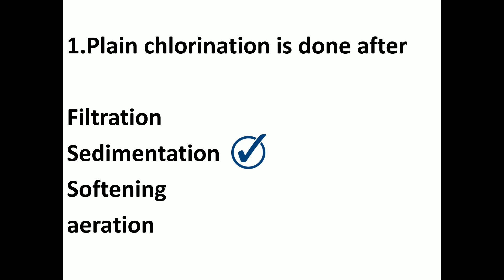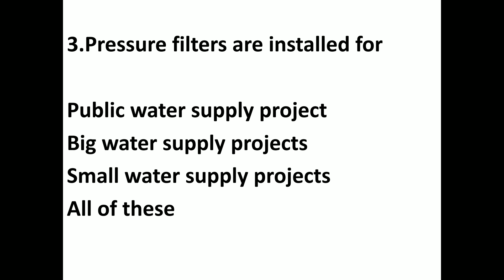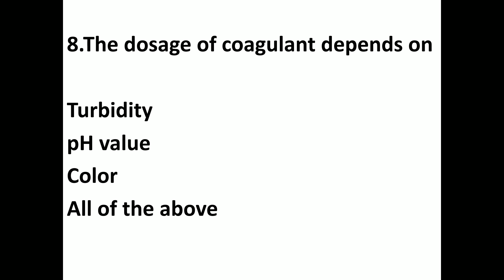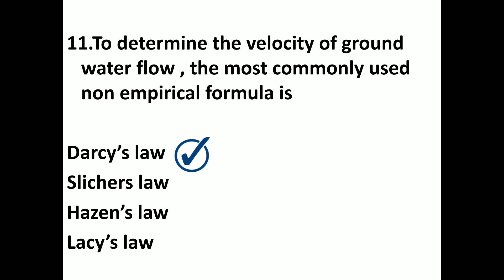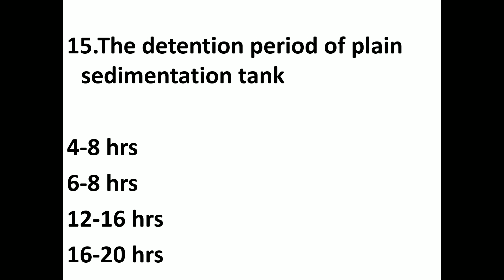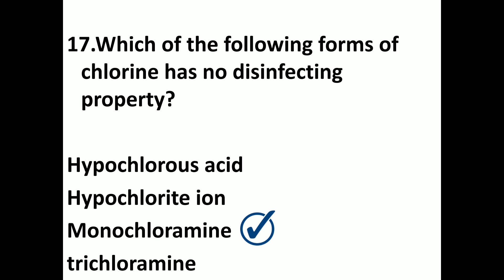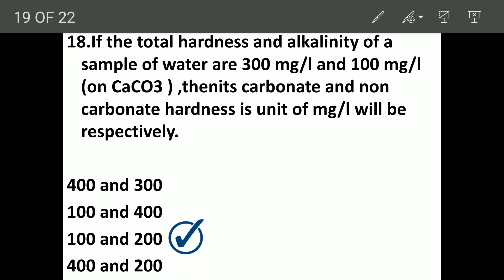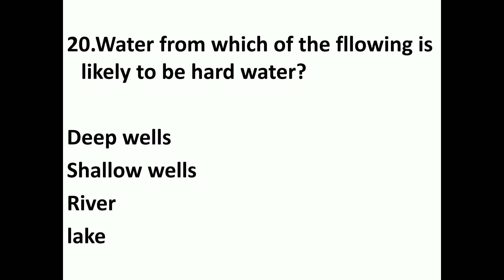ENVIRONMENTAL ENGINEERING PREVIOUS YEAR QUESTIONS - part 5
Correction alert📢📢📢📢📢📢📢📢📢📢📢📢📢📢📢📢
Question 17 ,correct answer is trichloramines